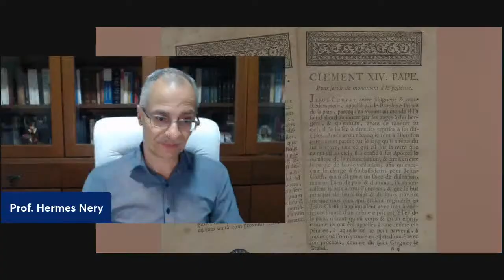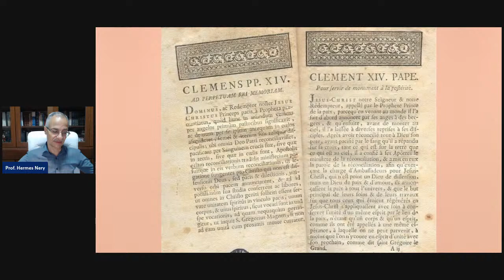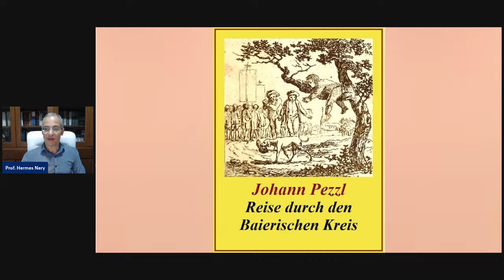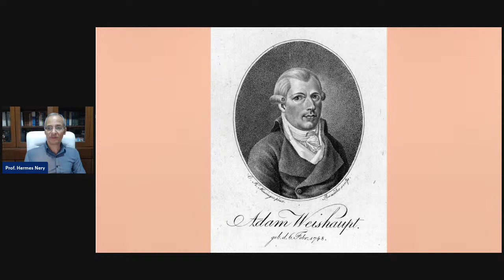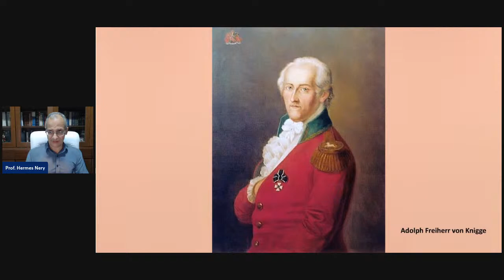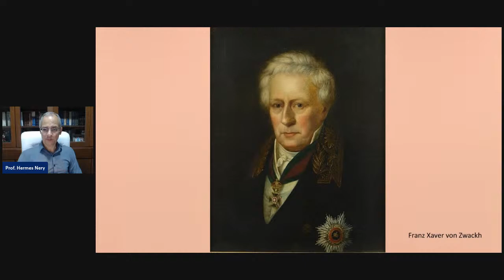O MÉTODO ILLUMIN@TI